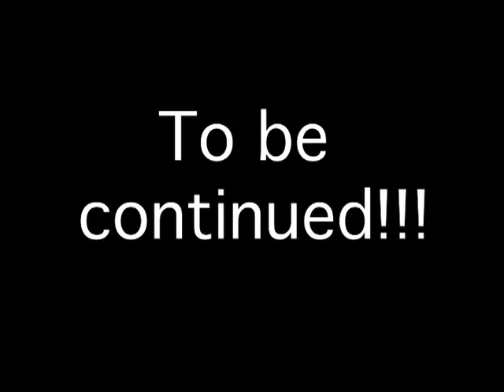An Exclusive Interview with James Urbaniak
A while back we had the chance to interview a person involved with one of the greatest animated series of our time.
Season 4 part 2 spoilers?